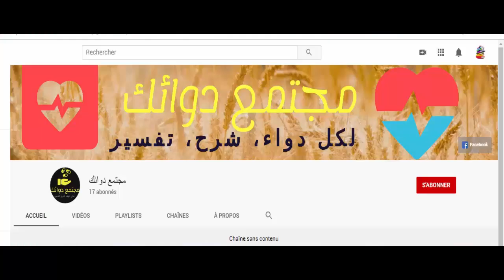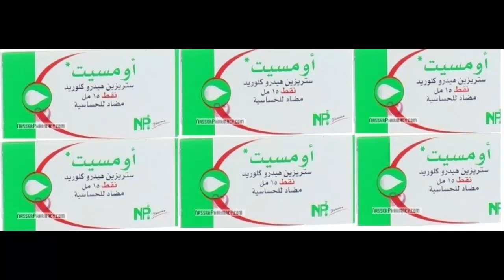دواعي إستعمال دواء اومسيت Omcet - أضراره و موانعه شرح كامل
نحن لا نشتري، و لا نبيع الدواء بأي شكل من الأشكال، و لا نشجع ابدا على استخدام الادوية دون
 الرجوع الى الطبيب ، نحن نشرح بعض المعلومات عن الادوية و نعطي تبسيطا و فقط! نكرر لا تستخدم ابدا الدواء دون الرجوع الى الطبيب

يستضيف القناة فريق من المهنيين الطبيين المؤهلين المتحمسين لتثقيف الجمهور حول الفوائد والمخاطر المحتملة للأدوية. تم تصميم كل مقطع فيديو بعناية لتوفير تفسيرات متعمقة وسهلة الفهم للأدوية المختلفة ، وكيفية عملها ، وما الغرض من استخدامها.

سواء كنت مريضًا يتطلع إلى فهم أدويتك بشكل أفضل ، أو متخصصًا في الرعاية الصحية يسعى إلى تعميق معرفتك ، أو مجرد شخص لديه اهتمام عام بالطب ، فإن هذه القناة لديها ما يناسبك. تغطي مقاطع الفيديو مجموعة واسعة من الموضوعات ، من العلاجات التي لا تستلزم وصفة طبية إلى العقاقير التي تستلزم وصفة طبية المستخدمة لعلاج الأمراض المزمنة.

لا نشجع ابدا على استخدام الادوية دون الرجوع الى الطبيب.